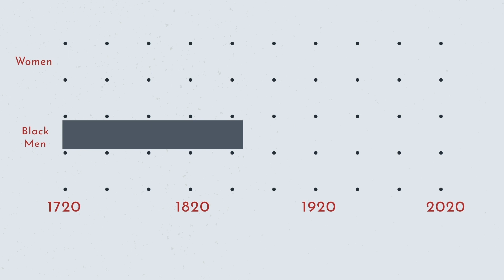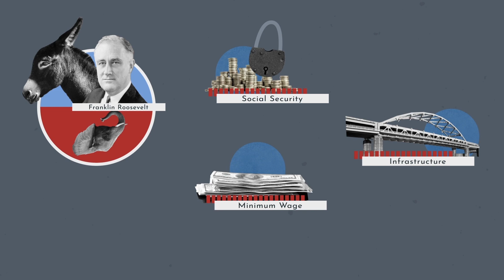امریکہ کی ڈیمو کریٹک پارٹی کی دلچسپ تاریخ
امریکہ میں صدارتی انتخابات کا میدان گرم ہے۔ صدر ٹرمپ کے مقابلے میں جو بائیڈن کو اپنے امیدوار کے طور پر اتارنے والی ڈیمو کریٹک پارٹی دوبارہ اقتدار میں آنے کے لیے زور لگا رہی ہے۔ ڈیمو کریٹک پارٹی کی تاریخ کیا ہے اور امریکی سیاست میں اس جماعت کا کیا کردار رہا؟ جانیے وائس آف امریکہ کے اس ایکسپلینر میں